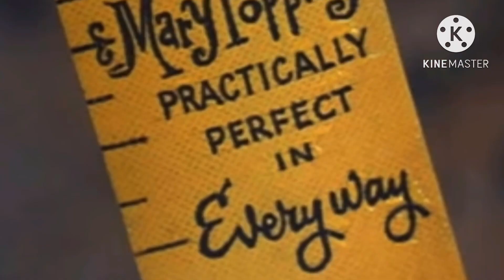Mary Poppins Magic bag movie Tell GamerCassPlays